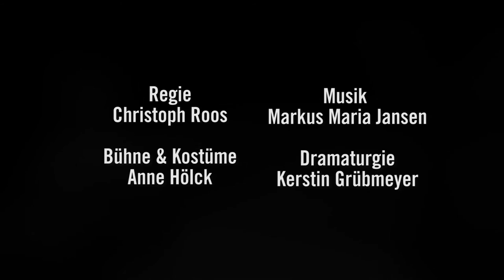LTT Trailer: Nathan der Weise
Dramatisches Gedicht von Gotthold Ephraim Lessing

landestheater-tuebingen.de